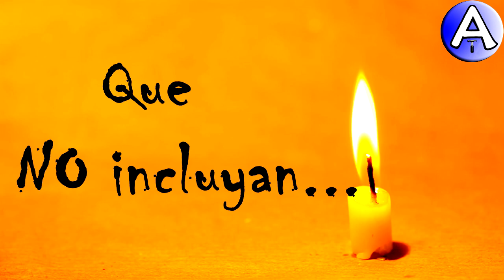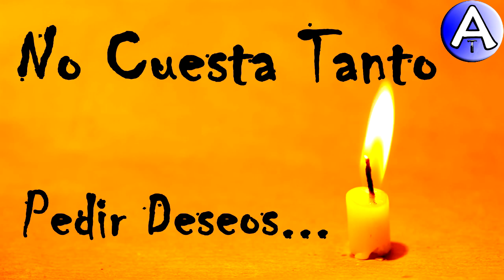Feliz Cumpleaños Pascua / Piensa 3 Deseos / Video Postales ATLASNUBEAUTOGESTION